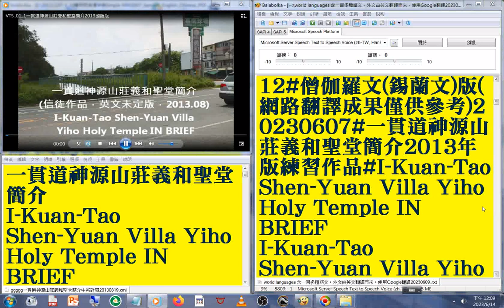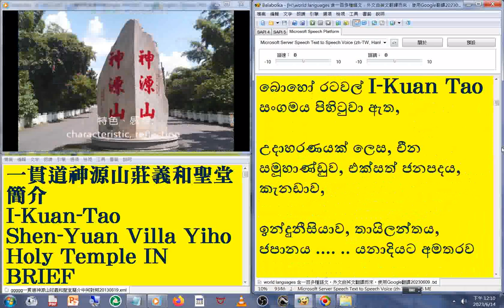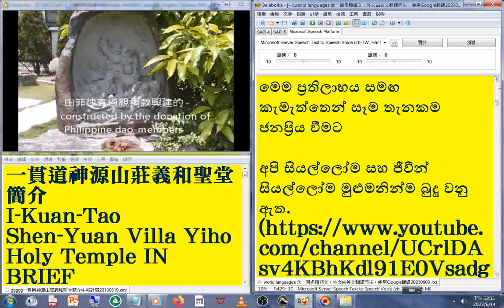12 僧伽羅文版 錫蘭文版#國語 發音#中英對照 字幕#world languages 含一百多種語文，外文由英文翻譯而來，使用Google翻譯20230613#一貫道神源山莊義和聖堂簡介2013年